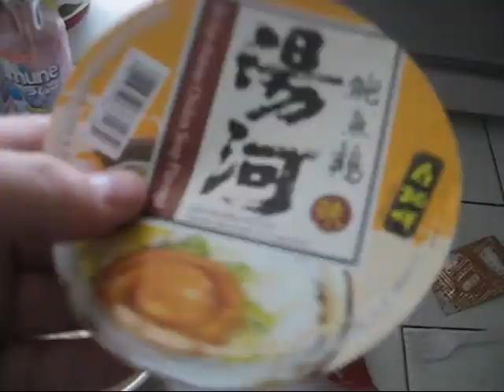T.F.B.T.F. Special Abalone Freakout